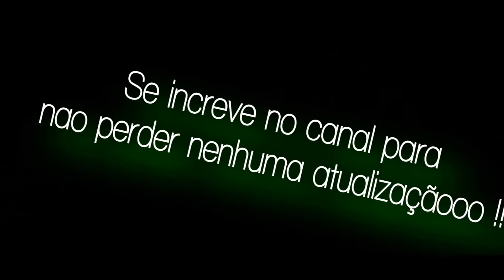COMO SER NINJA NO PARQUE DE DIVERSÃO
aprenda a ser um ninja e ganhar todos brinquedo no parque de diversão